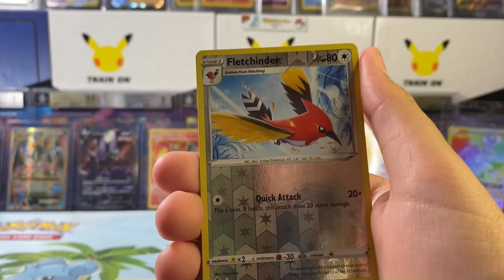CRAZY Alternative Art Pulled! 😱🔥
Yu-Gi-Oh
Metazoo
Trading Cards
Pokemon Card Sets I Collect:
1st Edition Base Set
Base Set
 Jungle
Fossil
Base Set 2
Team Rocket
Gym Heroes
Gym Challenge
Neo Genesis
Neo Discovery
Neo Revelation
Neo Destiny
Legendary Collection
Triumphant
Call Of Legends
Black & White
Black & White Legendary Treasures
Boundaries Crossed
Plasma Freeze
Plasma Blast
XY Base Set
XY Flashfire
XY Furious Fists
XY Phantom Forces
XY Primal Clash
XY Roaring Skies
XY Ancient Origins
XY BREAKpoint
XY Fates Collide
XY Steam Siege
XY Evolutions
Sun & Moon Base Set
Sun & Moon Guardians Rising
Sun & Moon Burning Shadows
Sun & Moon Crimson Invasion
Sun & Moon Ultra Prism
Sun & Moon Forbidden Light
Sun & Moon Celestial Storm
Sun & Moon Lost Thunder
Sun & Moon Team Up
Sun & Moon Unbroken Bonds
Sun & Moon Unified Minds
Sun & Moon Cosmic Eclipse
Sword & Shield Base Set
Sword & Shield Rebel Clash
Sword & Shield Darkness Ablaze
Hidden Fates
Shining Legends
Champions Path
Detective Pikachu
Dragon Majesty
Team-Up
Generations
Double Crisis
Sword & Shield Shining Fates(Holiday Set)
Sword & Shield Vivid Voltage
Sword & Shield Battle Styles
Sword & Shield Chilling Reign
Sword & Shield Evolving Skies
Sword & Shield Celebrations(Holiday Set)
Sword & Shield Fusion Strike
Sword & Shield Brilliant Stars
PokemonGiveaway
Pokemon Jungle
Mystery Of The Fossils
Rocket Gang
Leaders Stadium
Challenge From The Darkness
Crossing The Ruins
Awakening Legends
Darkness To The Light
Base Expedition Pack
Miracle Of The Desert
Rulers Of The Heavens
Magma V.S. Aqua
Undone Seal
Flight Of Legends
Rocket Gang Strikes Back
Clash Of The Blue Sky
Golden Sky Silvery Ocean
Holon Research Tower
Mirage Forest
Holon Phantom
Miracle Crystal
Offense & Defense
World Champions Pack
Space Time Creation
Secret Of The Lakes
Shining Darkness
Moonlit Pursuit
Cry From The Mysterious Temple
Bonds Of The End Of Time
Beat Of The Frontier
Advent Of Arceus
Heart Gold Collection
Reviving Legends
Clash At The Summit
Red collection
Psycho drive
Dark Rush
Dragon blast
Freeze bolt
Plasma gale
Spiral Force
Mega LoCannon
EX Battle Boost
Collection XY
Wildblaze
Rising Fist
Phantom Gate
Gaia Volcano
Emerald Break
Bandit Ring
Red Flash
Rage of BrokenHeavens
Islands Await You
Ultra Sun
Ultra Moon
Sky Splitting Charmsa
Thunder Clap Spark
Dark Order
Tag Bolt
Sky Legend
Miracle Twin
Dream League
VMAX Uprising
VMAX Climax
Legendary Heartbeat
Single Strike Master
Silver Lance
Eevee Heroes
Fusion Arts
Star Birth
Southern Islands
Starter pack
Magma gang
Aqua gang
Ultra ShinyGX
Shiny Star V
25th Anniversary Set